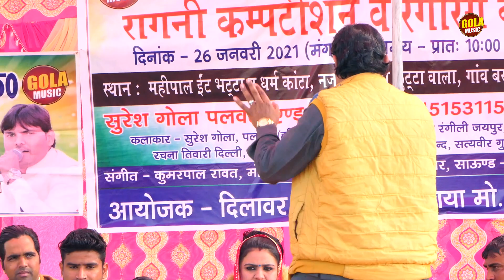भगने का कोई काम नहीं सीना तान खड़े होगे | Nanak Chand | जोश भरी रागनी | Haryanvi Ragni Gola Music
Titel :- Mahipal Int Bhatta Ragni Competition 2021
Song :-
Singer :- Nanak Chand

Famous Haryanvi Male Ragni Singer - Pandit Lakhmichand, Fauji Mehar Singh, Master Satbir, Raj Kishan Agwanpuriya, Ranbir Badwasaniya, Sunil Dujaniya, Paleram Dahiya, Virpal Kharkiya, , Suresh Gola, , Pepsi Sharma,Jaiveer Bhati, Neeraj Bhati,

Famous Haryanvi Female Ragni Singer - Rajbala Bahadurgarh, Priyanka Chaudhary, Nisha Jangra,   Deepa Chaudhary, Sapna ,Sarita Kashyap, Nisha Bhati, Annu Sharma, Pooja Sharma, Radha Chaudhary